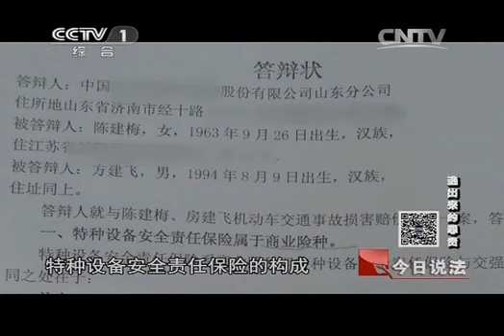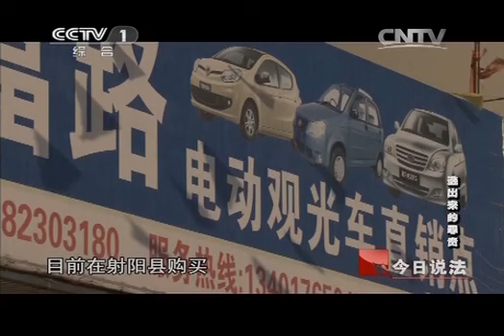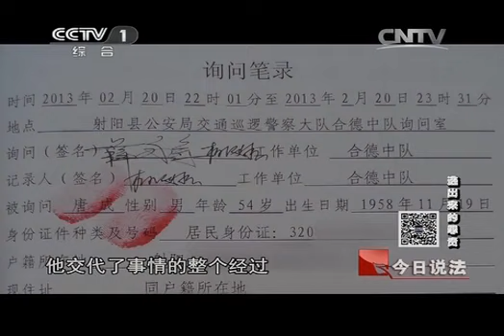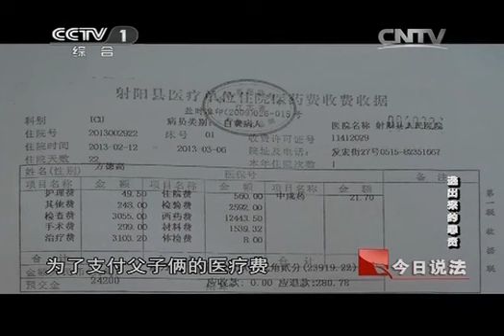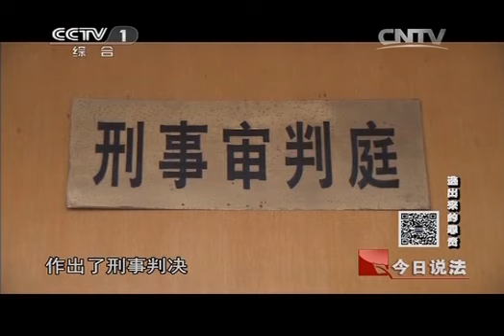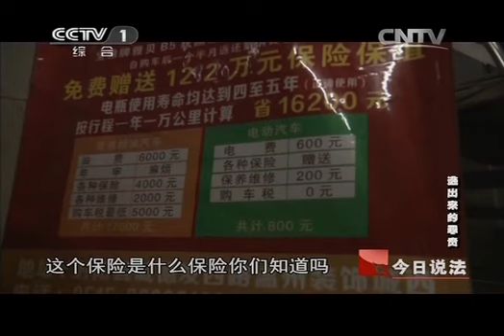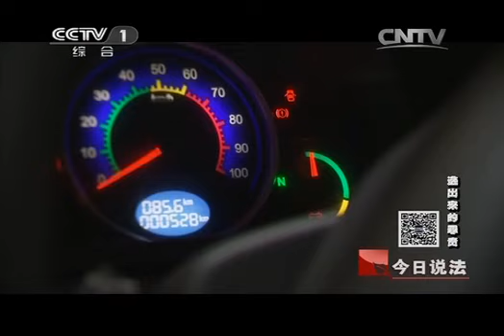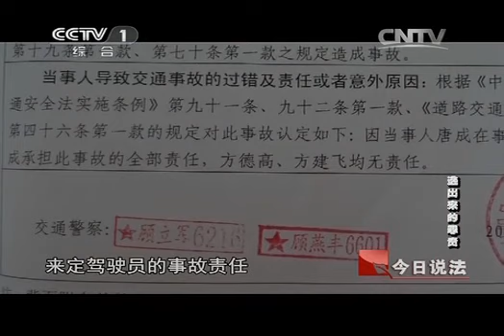今日说法 《今日说法》 20131220 逃出来的罪责